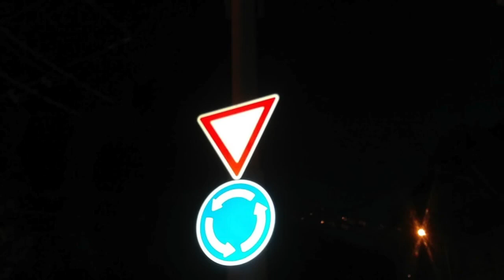ladbuch / tem (2017)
ladbuch / tem